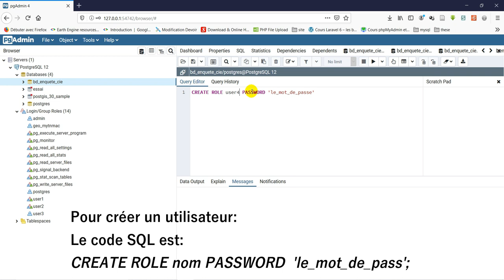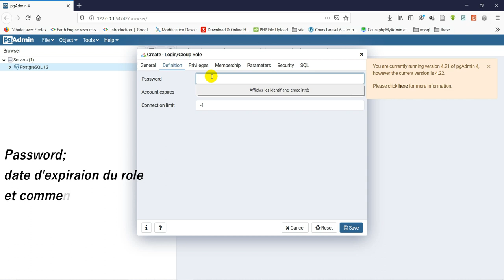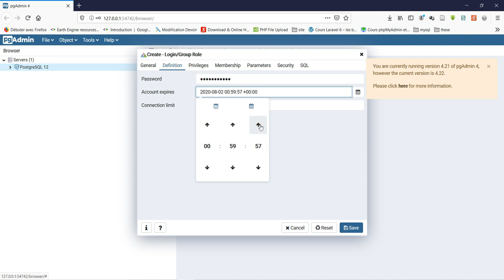[Geo_MYTNMAC] PgAdmin4 (08) Créer un compte utilisateur et modifier ses paramètres et privilèges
Cette vidéo présente la procédure de création d'un compte utilisateur et la procédure de modification de ses paramètres( mot de pass, durée..) et privilèges dans PostgreSQL en utilisant pgAdmin4.